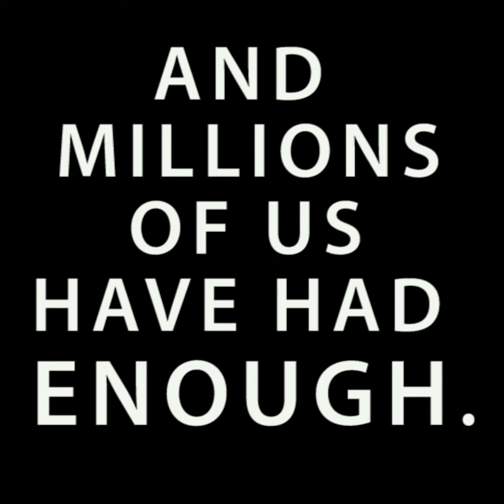Total Irrelevance: Trump-Hating Emmys Hit All-Time Ratings Low